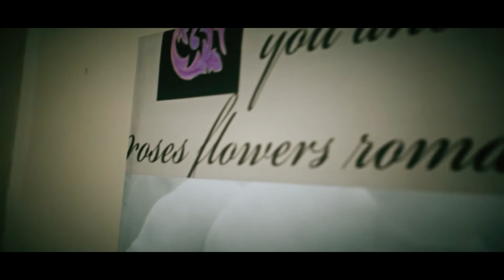Sher - Mi Amor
Sher, Category: Artist, Albums: Key to My Heart, Singles: Get Ready to Party, Top Tracks: Mi Amor, Get Ready to Party, Key to My Heart, Promises (feat. Slick Brown), La Vida Es Genial Remix (feat. Slick Brown), Biography: The world has a pond full of new talent, which is sometimes too little angling. Every now and then there will be an artist or band

 video credits:
Fix The Beatz

makeup: makeup by sher